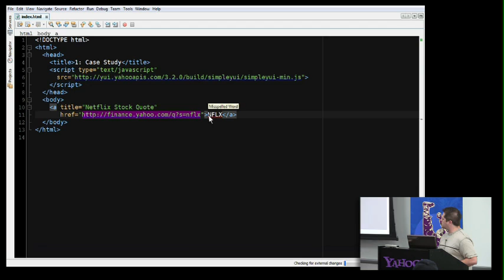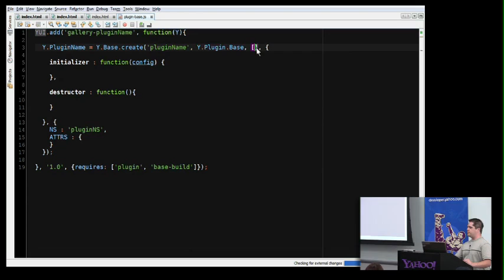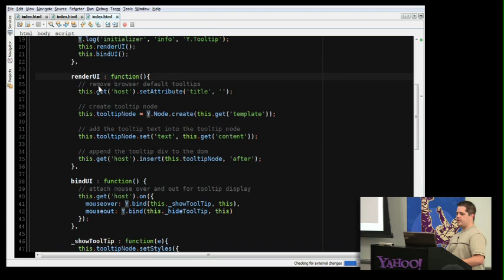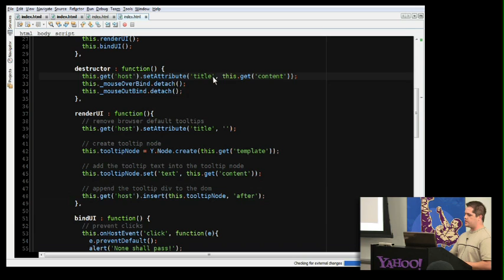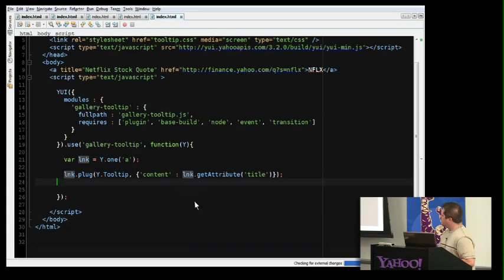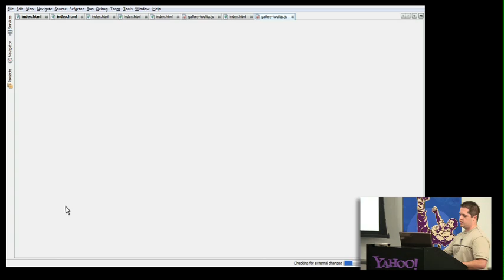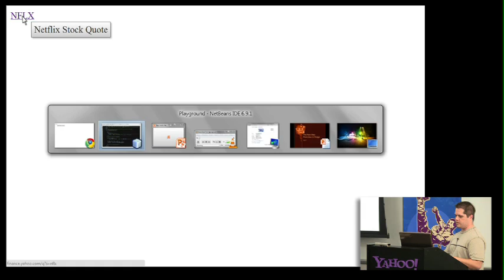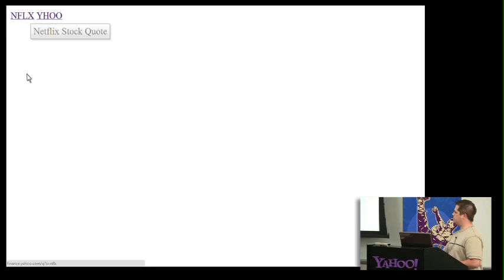Anthony Pipkin: The Next Step: From Idea to Widget (Part 1)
Anthony Pipkin, a prolific YUI contributor, presents the first part of a two-part series on how to move from implementing simple functionality in YUI 3 to producing modular, reusable components that leverage YUI 3's component infrastructure (including widgets and plugins).